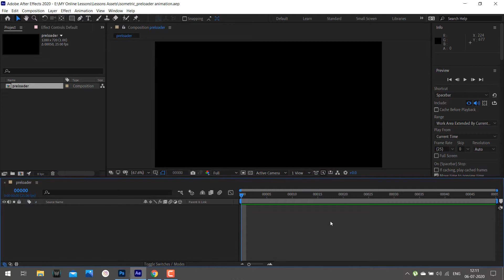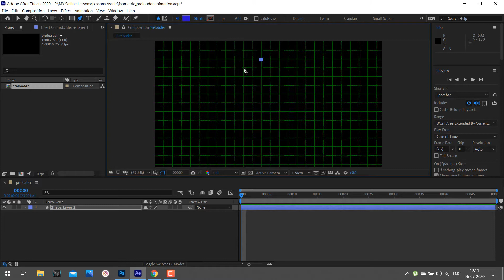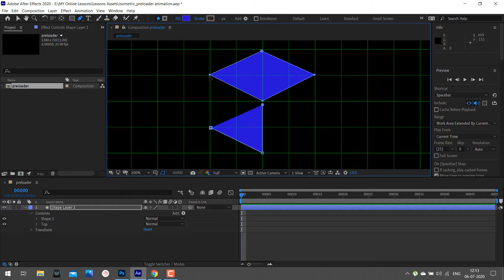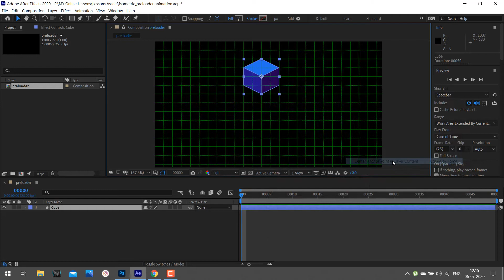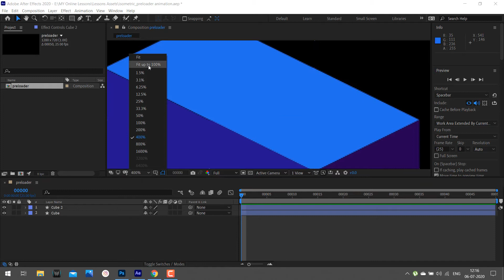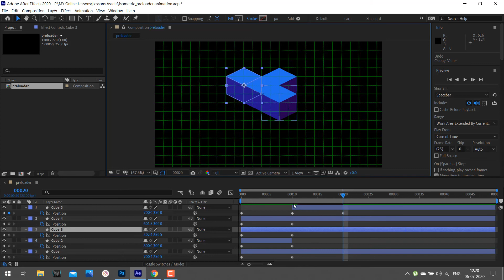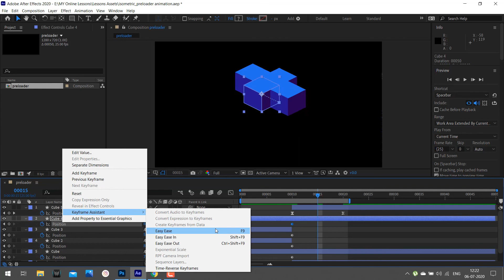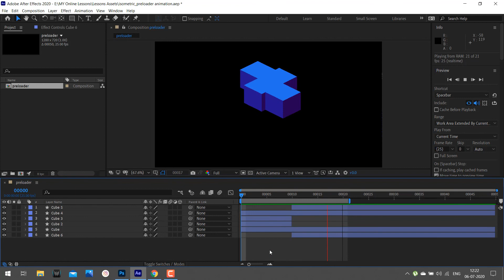30 - Isometric Cube Preloading Icon Animation in After Effects | HINDI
This is my 30th Video for all of you related to the After Effects Crash Course which I have specially designed for all of you. In this video, I will show you how to create isometric cube preloading icon animation in after effects.

and

It really motivates me when you
 - Drop your comments as you have doubts related to my videos.
 - Share my Video because you want to share my tips with the world.

For Digital Marketing & Travel Queries Please Follow